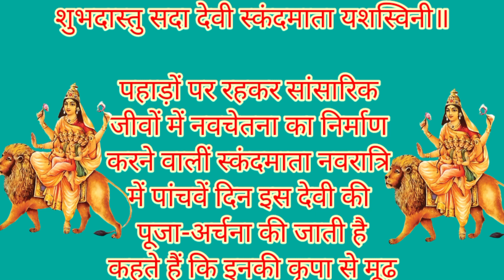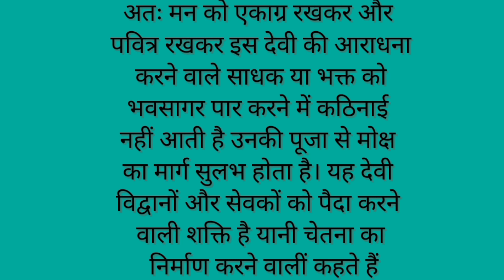स्कंदमाता पहाड़ों पर रहकर सांसारिक जीवों में नवचेतना का संचार करने वाली माता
Gk question||general knowledge||Gk in hindi||Gk ke sawal||Gk quiz in Hindi

               "About video"
     In this video we upload such type of questions which are very important in the point of view of exams and in this channel we also update Historical video-mysterious video -fact video -Motivational video
Gk ke Sawal ||General knowledge||GK quiz in hindi